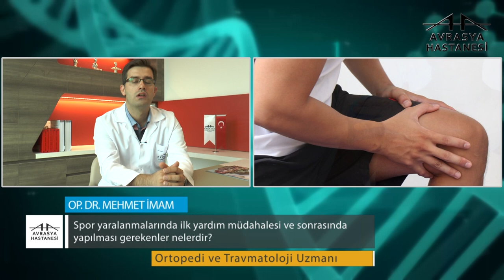Spor Yaralanmalarında İlk Yardım Nasıl Olmalıdır?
Avrasya Hastanesi Gaziosmanpaşa Ortopedi ve Travmatoloji Uzmanı Op. Dr. Mehmet İmam, spor yaralanmalarında ilk yardımda dikkat edilecek noktalar hakkında bilgilendiriyor.